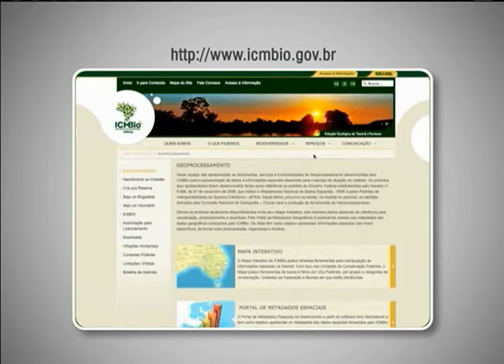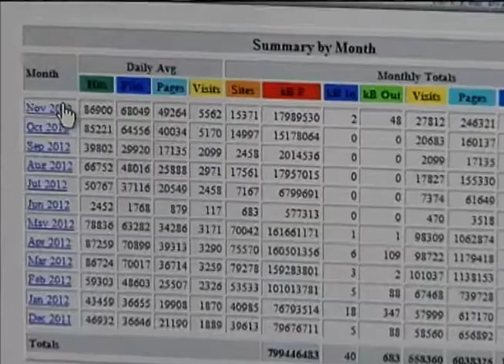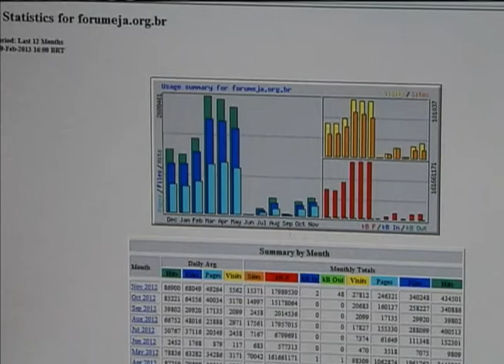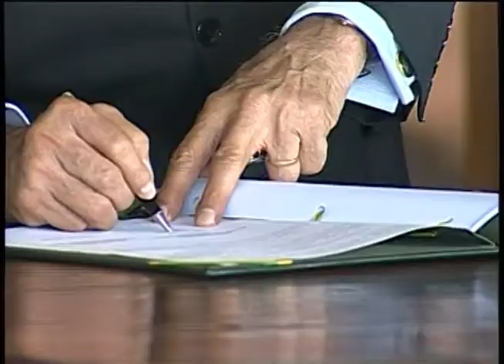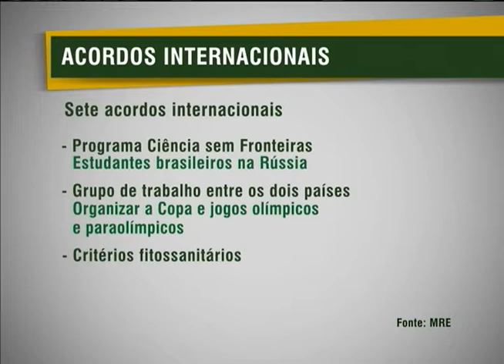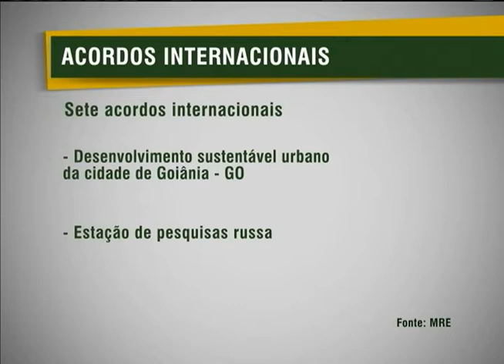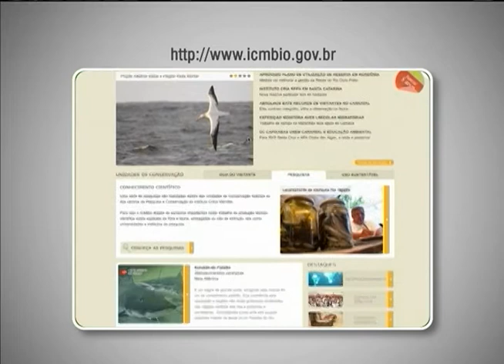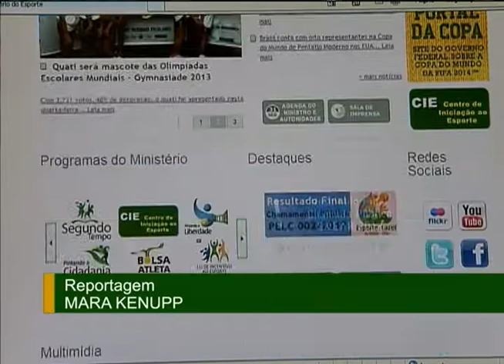Jornal NBR NOTÍCIAS na íntegra - 20 de fevereiro